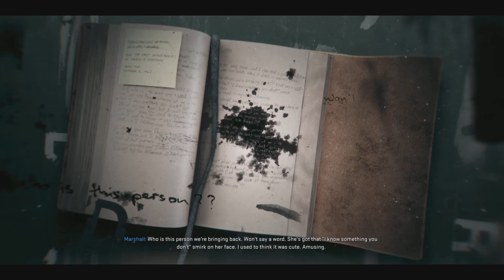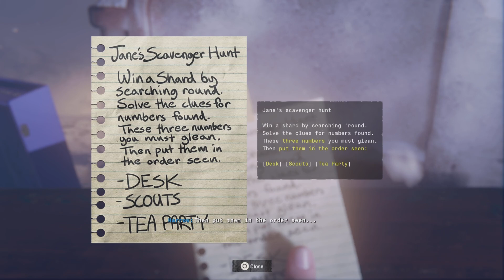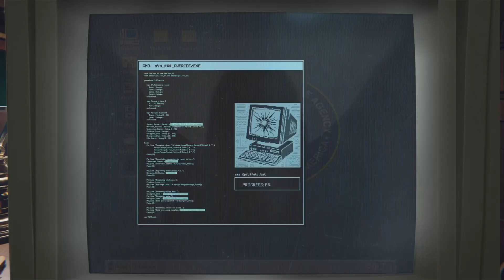CALL OF DUTY BLACK OPS 6 Gameplay Commentary Part 8 - JANE'S PAST (2024)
Call of Duty: Black Ops 6 is a 2024 first-person shooter video game co-developed by Treyarch and Raven Software and published by Activision. It is the twenty-first installment of the Call of Duty series and is the seventh main entry in the Black Ops sub-series, following Call of Duty: Black Ops Cold War (2020). Set in 1991, Black Ops 6's single-player story follows rogue operatives Troy Marshall and Frank Woods as they assemble a team of agents to hunt down Pantheon, a clandestine force that has infiltrated the Central Intelligence Agency and branded anyone who resists them as traitors to the United States.